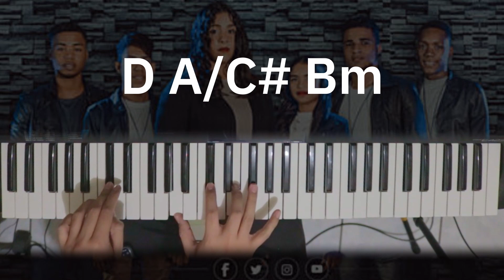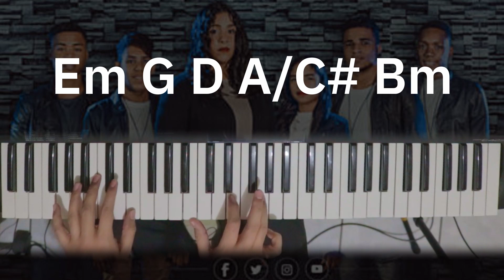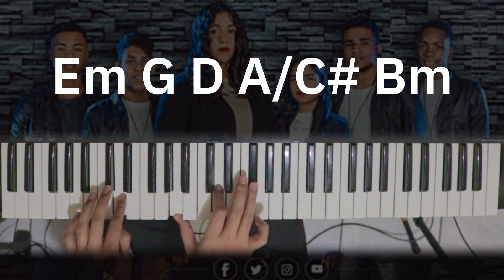Tutorial Si Tu Presencia Conmigo No Va - Oasis Ministry |Kevin Sánchez Music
Quiero habitar en tu intimidad
Donde se que te voy a encontrar

Si tu presencia conmigo no va
Yo no voy a ningún lugar
No quiero llegar, no voy a llegar

Y no me voy hasta que suceda
Hasta que tu gloria inunde mi interior